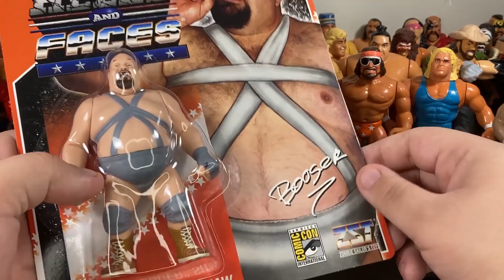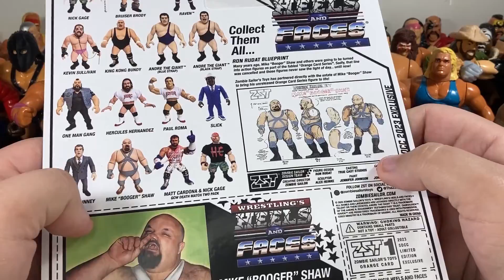My Entire Hasbro WWF Figure Collection - Hasbro, Mattel, Hasttel, Zombie Sailor Toys, Epic Toys